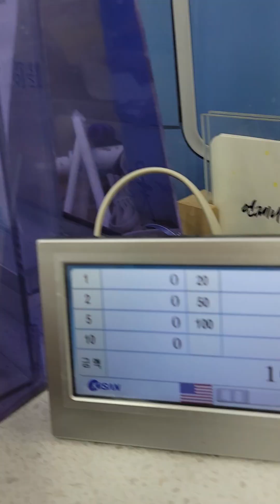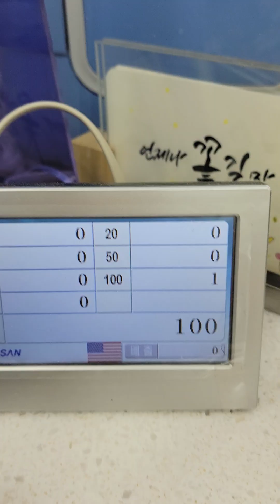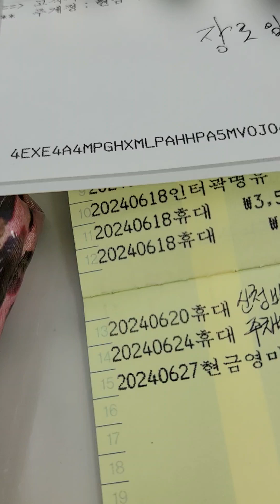🌈괌언니가 선물한 100달러 환전하러 은행 왔어요😊✨️행복한 저녁✨️지내세요 감사합니다💕